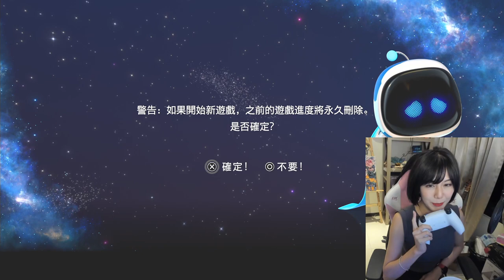首賣當天就到手！這個路由器太香！搶先開箱神器PS5主機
嘿嘿
輪到我開箱了～太香啦受不了
不想還給朋友了